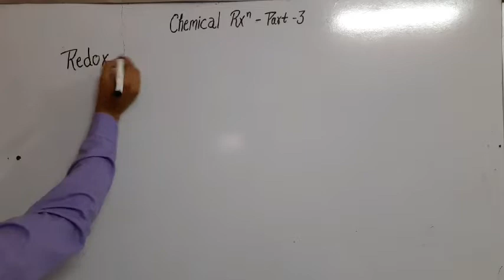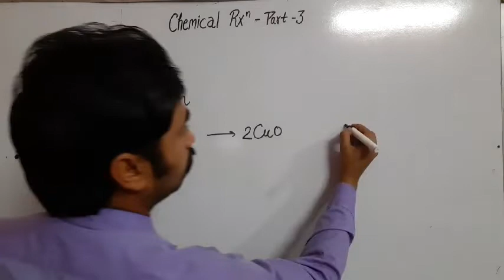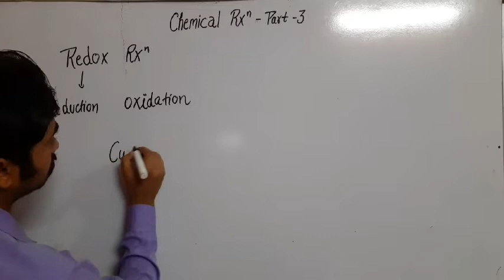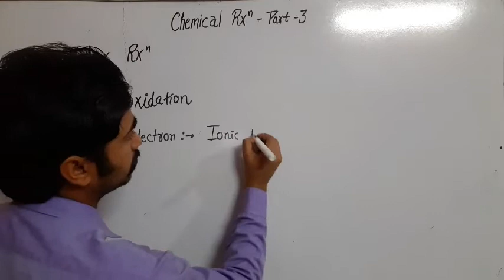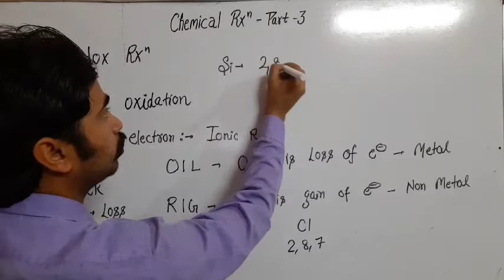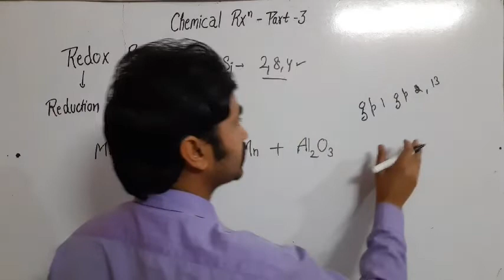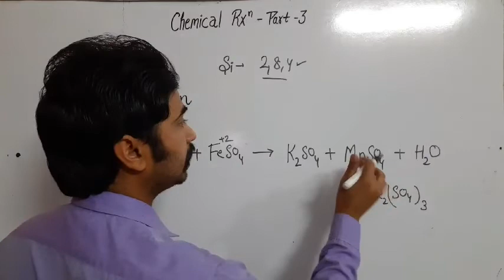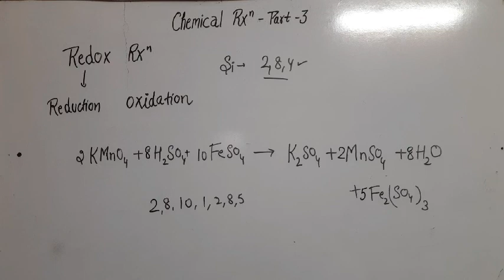Chemistry/10th Standard/Chemical Reaction/Part 3/Redox Reaction